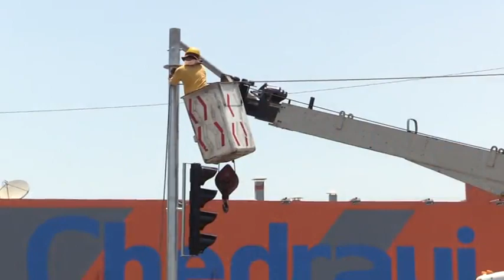Informa Gobierno Municipal avances en colocación de semáforos*